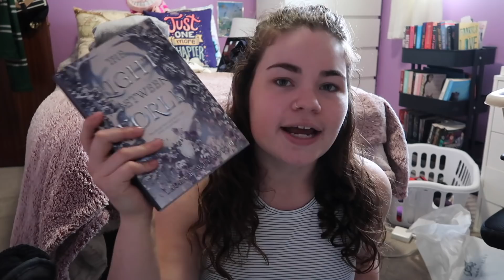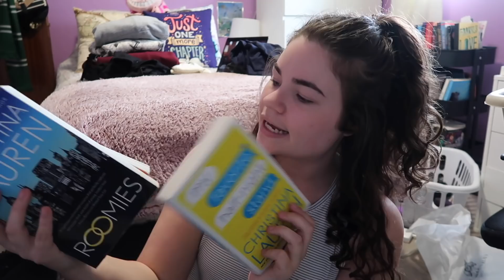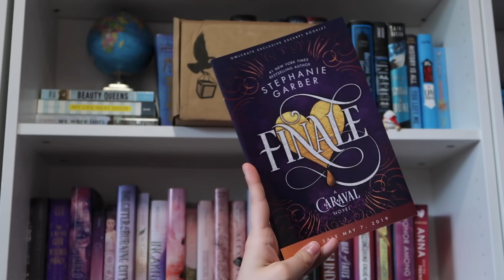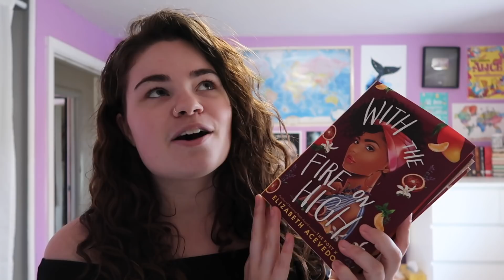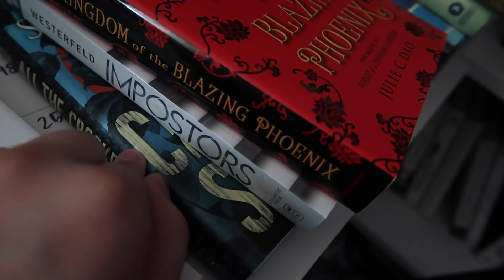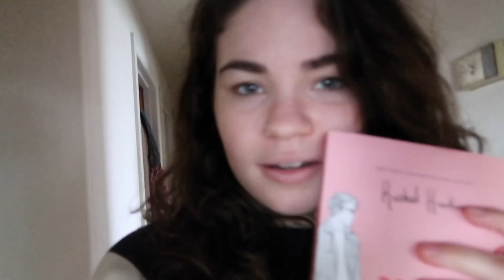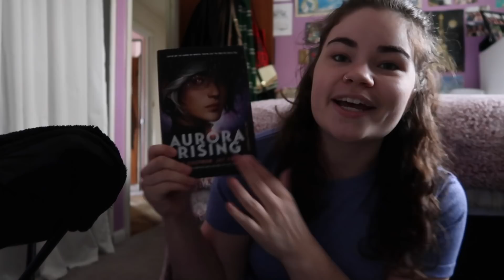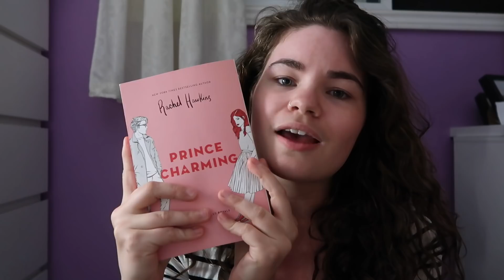Reading Vlogs are BACK!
Thank you all for being so patient! I'm so excited for reading vlogs to be back (again).

BOOKMARKED //
Live every Friday at 6pm EST with readbyzoe & A Clockwork Reader.